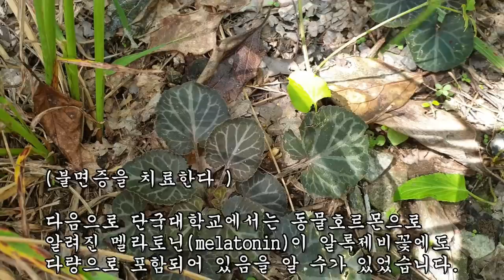골수암을 고치고 고질적인 불면증을 없애주는 약초